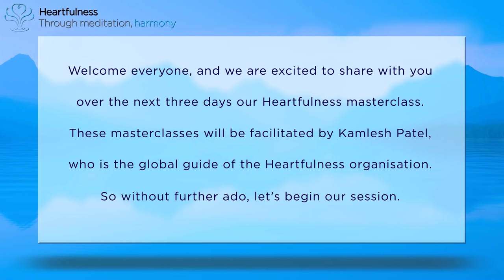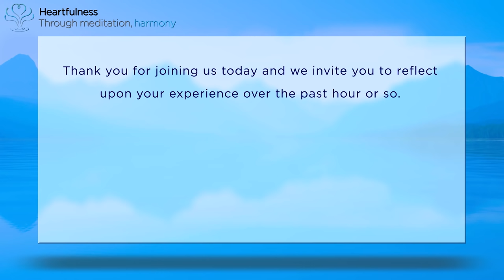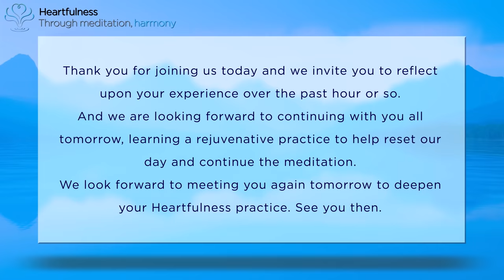Telugu - Day 1 - ధ్యానం నేర్చుకోండి | How to Meditate in Telugu | Masterclasses in Meditation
ధ్యానం నేర్చుకోండి | How to Meditate in Telugu | Masterclasses in Meditation

Relax
Expand consciousness
In the first class, learn Heartfulness relaxation for physical well-being, as well as the Heartfulness guided meditation on the source of light within your own heart